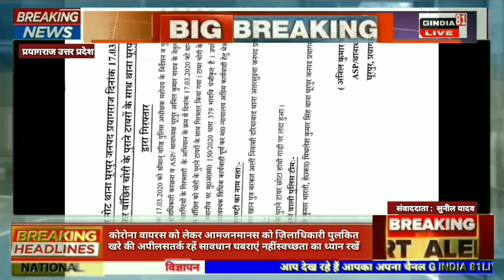घूरपुर पुलिस ने टायर चोरी करने वाले वांछित शातिर अपराधी को गिरफ्तार कर भेजा जेल